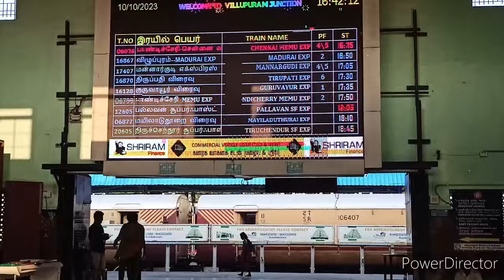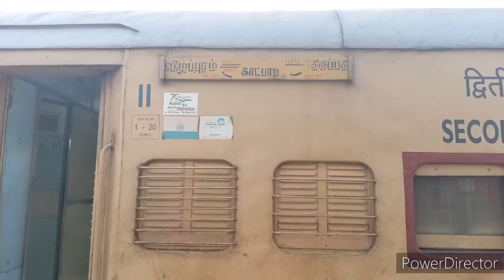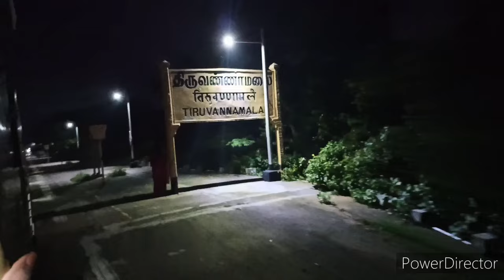❤️Thirupathi Express❤️ | 🚆Train Journey 😍Villupuram 🔄 Arni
Train Travel Journey
Villupuram 🔄 Tirupati
Arrival Time : 05:35am, 05:30pm Runs Daily
Villupuram - Arni Fare: 60/-